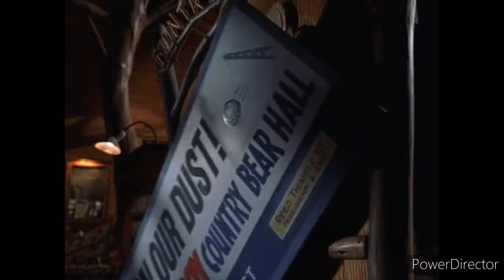The Country Kids part 30 straight to the heart of love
Zero : show time baby let's do thit
Vanitas : nervous zora
Zora : a little
Branch : relax zora
Poppy : you got this kiddo
Aaron : show time people's